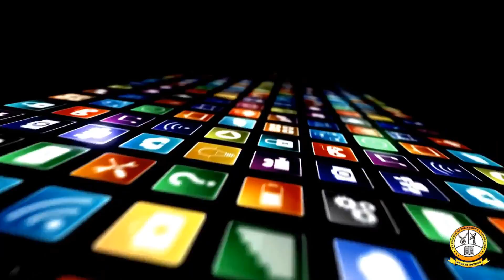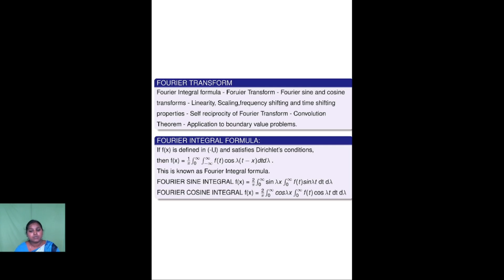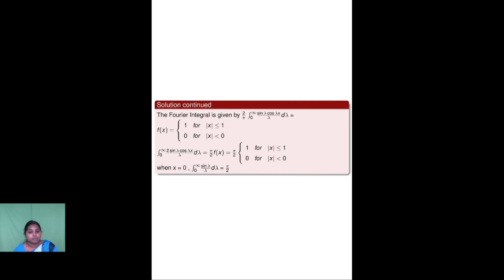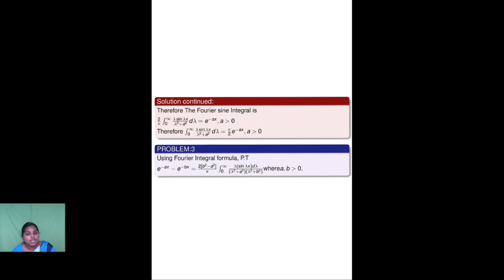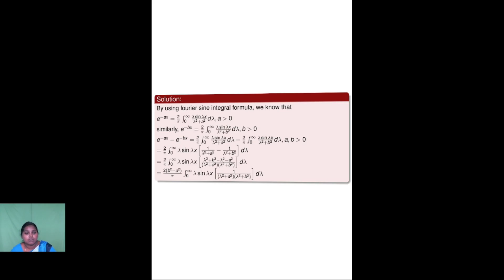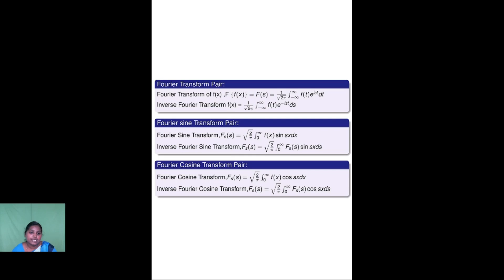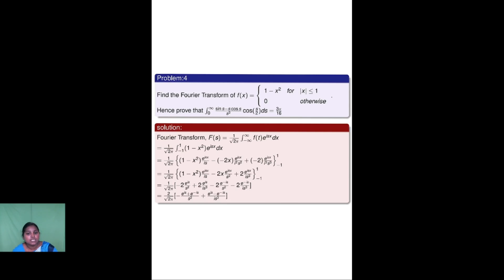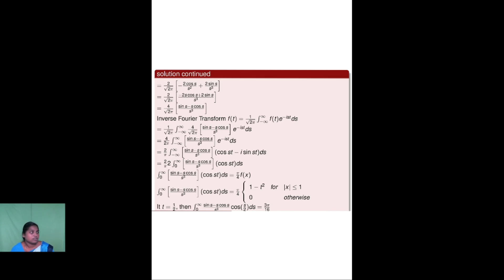FOURIER TRANSFORM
Ms.S.Selvarethna ,Assistant Professor, Department of Maths